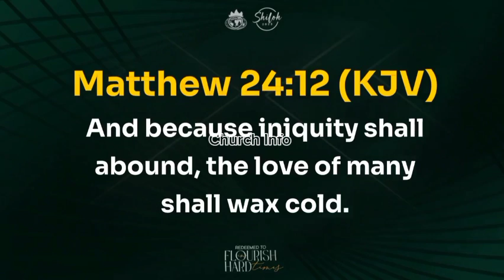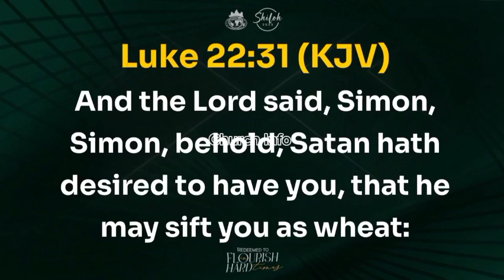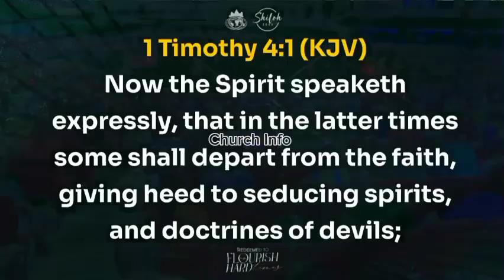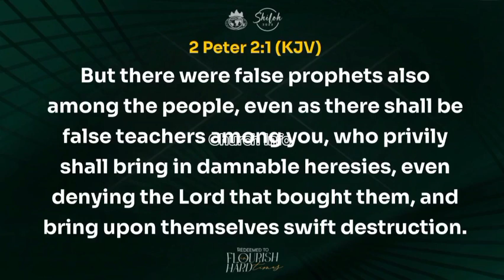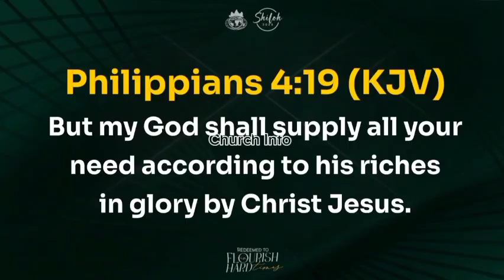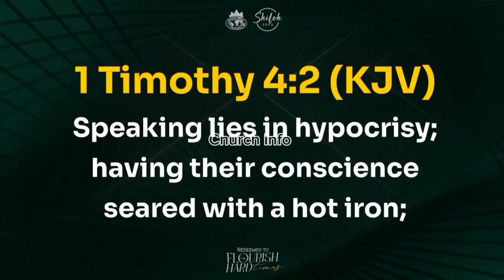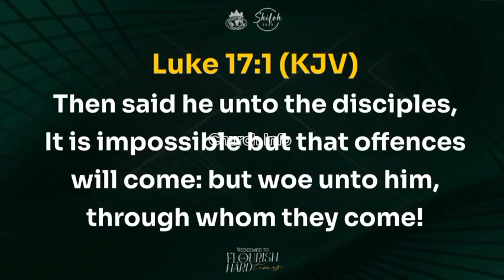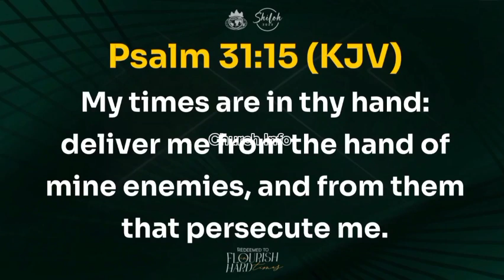THE FIVE SPIRITUAL CHALLENGES OF THE HOUR - BISHOP DAVID OYEDEPO